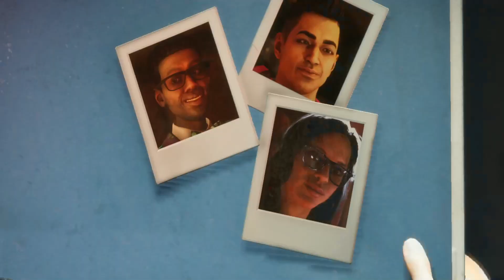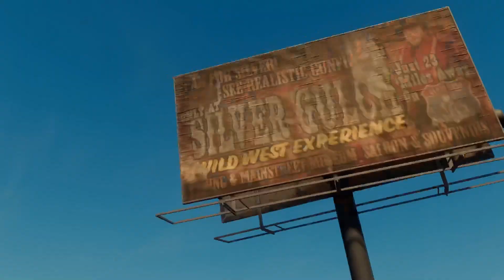Saints row 2022 (1)